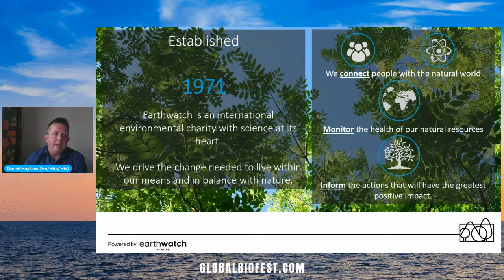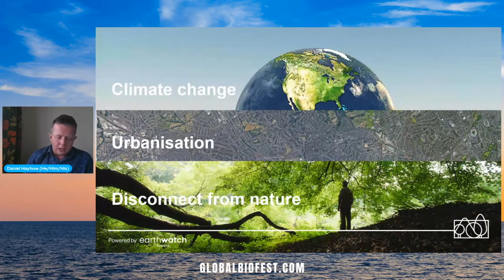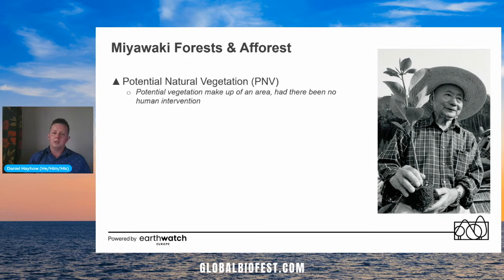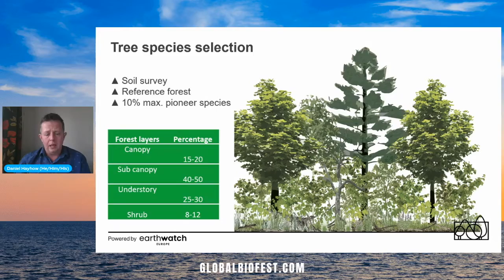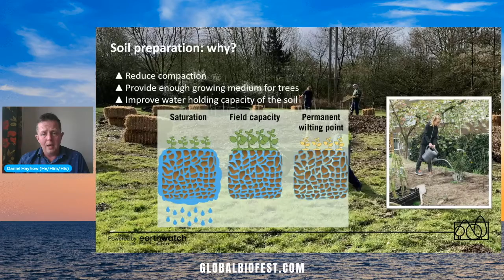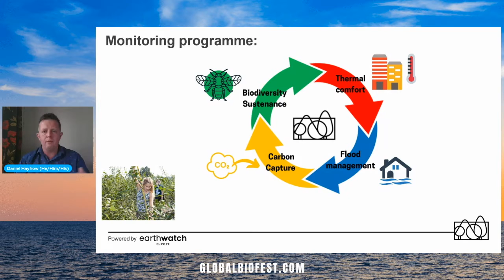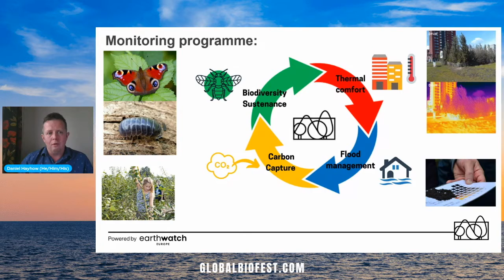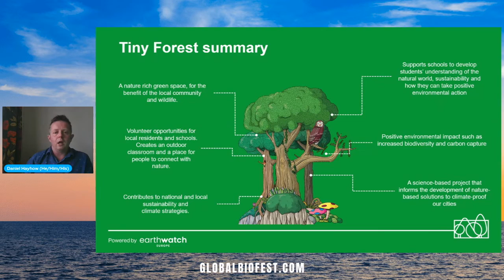Daniel Hayhow | Tiny Forest – Super Tiny, Super Powerful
So far, in 2021 Earthwatch, and partners, have planted planted 16 Tiny Forests across the UK! Nearly 10,000 trees from Glasgow to London, and many places in between. This talk will tell the story of the Tiny Forest programme and the benefits of a Tiny Forests in the heart of our cities – reconnecting people with nature and raising awareness, helping to mitigate the impacts of climate change, as well as providing nature-rich habitat patches to support urban wildlife.

Daniel is the Research Lead in Urban Biodiversity at Earthwatch responsible for the monitoring and research around Tiny Forests in the UK.